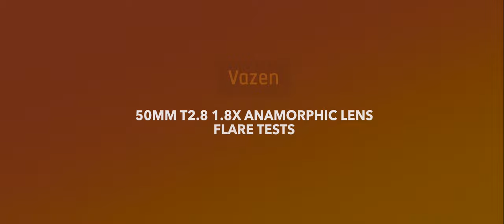Vazen 50mm T2.1 1.8x Anamorphic Lens Flare Tests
Some quick tests to see what the flare looks like when using the Vazen 50mm T2.1 1.8x Anamorphic Lens.